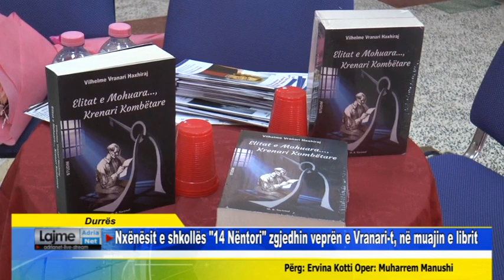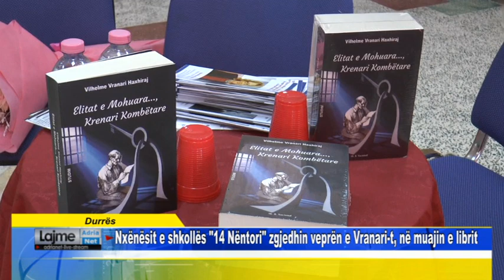Durrës Nxënësit e shkollës 14 Nëntori zgjedhin veprën e Vranari t, në muajin e librit